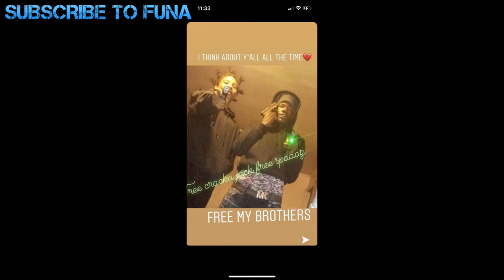CRACKAJACK AND JB: THE JACKSONVILLE SHOOTERS THAT K!LLED A BABY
Atk vs Kta. CrackaJack and JB are two Jacksonville PCE/6 block gang members that beefed with 187/1200 made famous by Spinabenz and WhoppawitdaChoppa. This beef eventually led to them doing something heinous. They were close friends with Foolio, who beefs with  ATK Yungeen Ace and Ksoo.

0:00 - 1:55 Intro
1:56 - 2:45 Background
2:46 - 3:46 PCE vs 187 Boyz
3:47 - 5:03 The Death of Shug
5:04 - 6:06 The War Continues
6:07 - 8:00 The Death of Aiden McClendon
8:01 - 9:23 Arrest and Trial
9:24 Conclusion